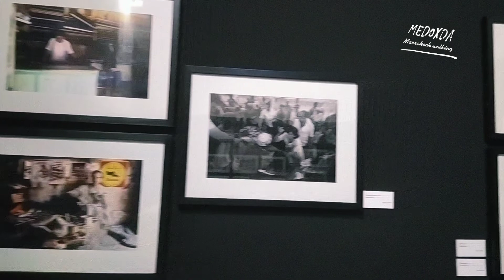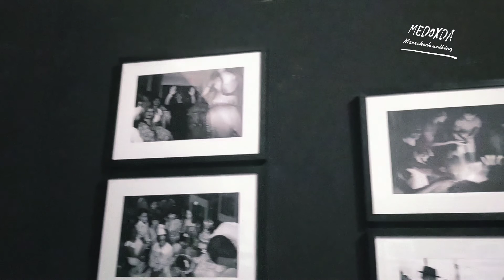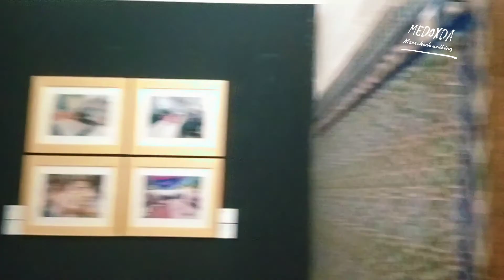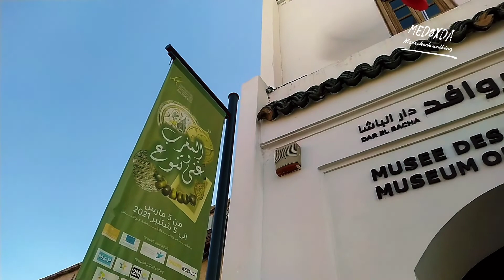Marrakech walking: متحف الروافد | دار الباشا | musée des confluences | museum of confluences